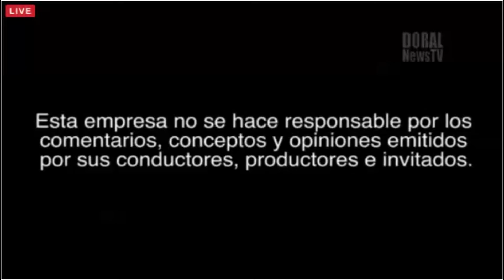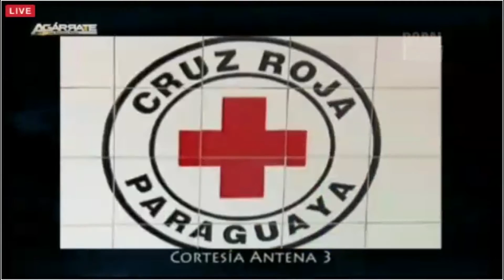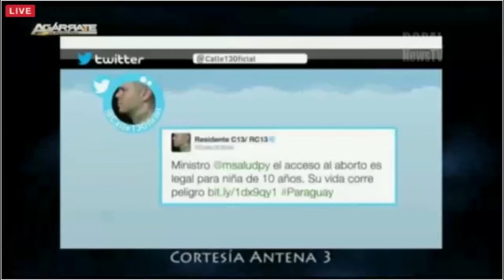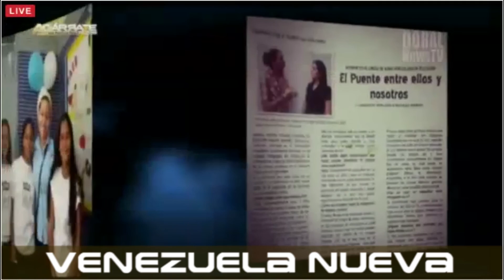Agarrate El regimen asesino recompensa al homicida Yonny E. Bolivar chavista y verdugo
Patricia Poleo consacra este programa a todas la valientes madres de venezuela y el mundo.

El regimen chavista esta plagado de asesinos como Yonny E. Bolivar. Cuando Maduro habla de amor es el amor a la muerte. Una joven venezolana Adriana Urquiola en el momento que su vida fue cegada esperaba su primer hijo. Su homicida uno de los cientos de asesinos que estan bajo las ordenes de los maximos delincuentes del regimen. Todos pagados con dineros publicos y protegidos por los jueces y vicios de la injusticia venezolana. JENNY OROPEZA periodista de sucesos fue amenazada de muerte por el asesino del regimen Yonny Bolivar.